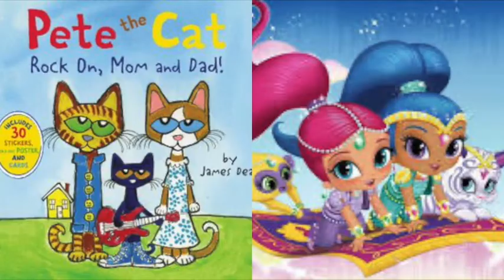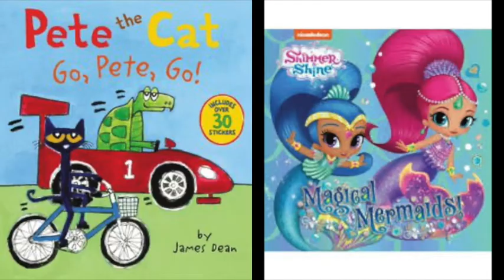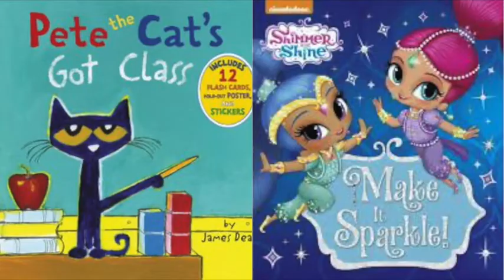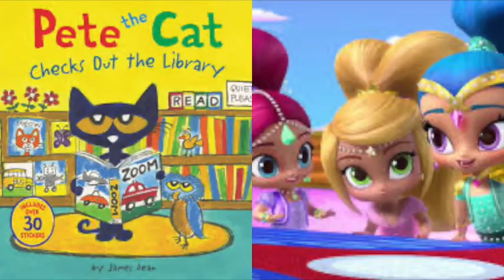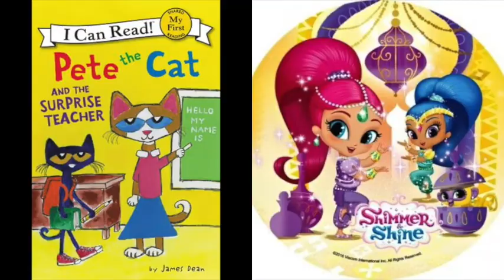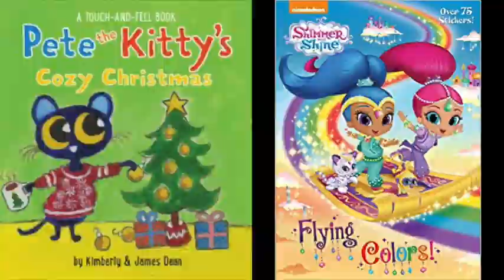Pete The Cat and Shimmer & Shine Bling Blang